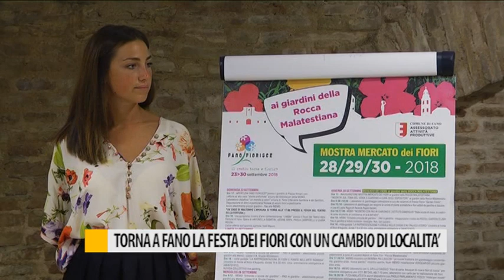Torna a Fano la Festa dei Fiori con un cambio di località